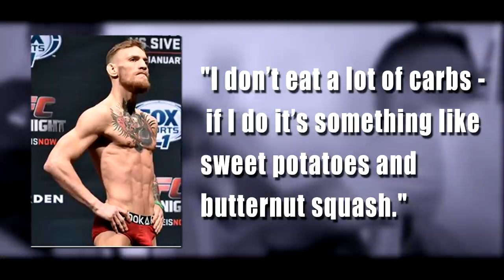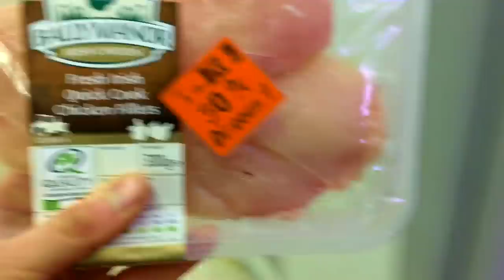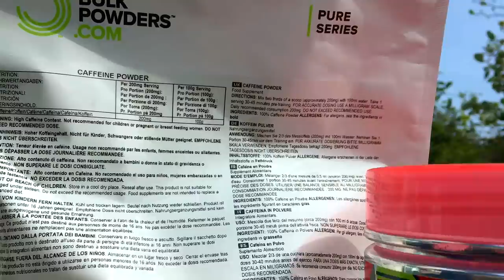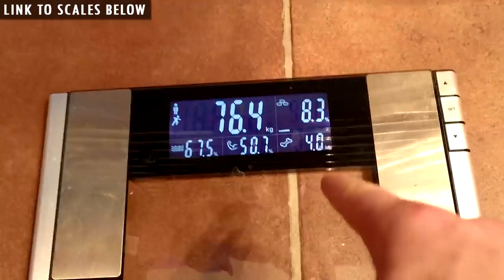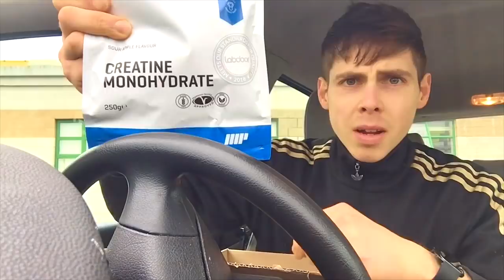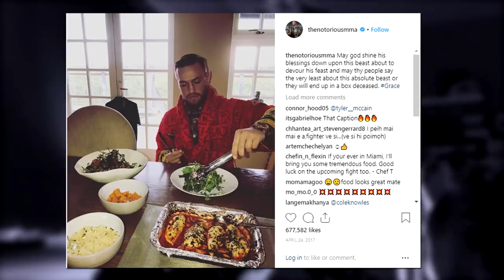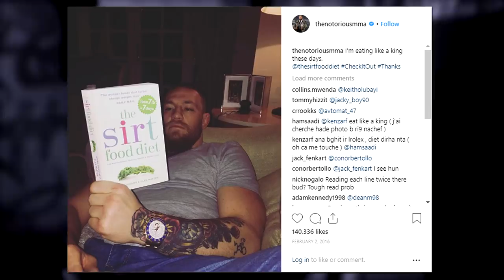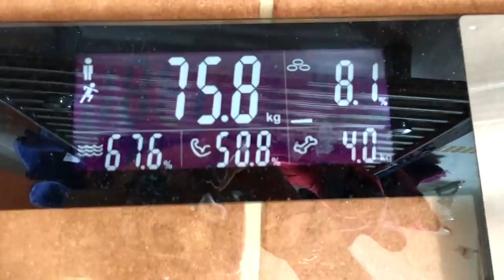I ate like *CONOR McGREGOR* for 24 hours... (IT SUCKED)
I ate like CONOR MCGREGOR for a day | I tried CONOR MCGREGOR diet plan for 24 HOURS | I tried to eat like CONOR MCGREGOR for a day to see what happens

So today I tried eating like Conor McGregor, one of the BEST MMA/UFC stars in the world for 24 hours.

Ps. Sign up to BURN to transform your physique in just 90 days, entries close in under a week

So why did I decide to eat like Conor Mcgregor for a day? Because not only was the response to the “I ate like Cristiano Ronaldo for 24 hours” video great, I again have something whopper planned for the next video. Therefore, as I was scrolling through all your celebrity diet suggestions, I thought that Conor McGregor would suit perfectly and I’m not talking about his off-season diet here, I’m talking about his complete weight cut diet and training where he ramps up his training and dials in on his diet to really shed the last few pounds of body fat and get ripped. So we had the only eating biscoff as the last video so why not go back to a bit of a good ol full day of eating clean as can be for 24 hours.

Correct, as far as I could find, when trying to lose fat and weight to get into the lower weight classes, Conor McGregor is known for having an insanely strictly clean diet whereby he eats 5-6 times a day from purely clean whole foods like meat, fish, veggies and very few carbs, if anything he may have a sweet potato here and there but overall it seems to be a low carb diet in a relatively large calorie deficit while completely avoiding junk and fast food and the results show where Conor McGregor managed to dive down into that lower weight class and win his title again.

Conor McGregor also likely followed this diet and training in the lead up to his Floyd mayweather fight as again, he had to weigh in below 155lbs if im not mistaken.

Conor McGregor diet explained
Conor McGregor apparently isn’t a big breakfast fan and will wake up, drink water or green tee while stretching or performing some fasted cardio. For post workout Conor McGregor states that protein is crucial for muscle growth and repair so will supplement with a protein shake before then having his first proper meal which is usually a big omelette with a shot of espresso diluted with water.

As far as snacks go, again Conor McGregor’s choices are limited but he does seem to allow some fruit in his diet as a snack of as a preworkout snack for what is often another training session.

For lunch, Conor McGregor is again sticking to lean meats and veggies in particular green ones as he has been spotted to have an interest in the SIRT diet for which green veggies are on the list so in this case I went with broccoli and some beef

For dinner, again, usually low in carbs and high protein but as I was already in such a huge deficit by the end of the day decided to through in 1 sweet potato that Conor McGregor sometimes allows so we tried to replicate his pic where he was spotted feasting on rice, potatoes, green veg and chicken in tomato sauce.

So I thought to myself, although I eat clean on a daily basis, why not substitute my staple meals with his and try to replicate Conor MacGregor’s diet for 24 hours and dig deep into a deficit for what is an absolute peace of a video coming soon. So sit back, relax and enjoy watching me go through a full day of eating like Conor McGregor and dig... (it sucked tbh)

Again, I tried to bring back the vlog style to this one as, as far as challenges go, apart from being in the large deficit, this one wasn’t difficult at all as far as food choices go so let me know if you like that twist like the Cristiano Ronaldo vid or if you want me just stick to the theme of the other 24 hour food challenges where all I focus on is the food and meals without taking you throughout my day etc.

And keep firing those suggestions below for any other celebrity 24 hour diet food challenges